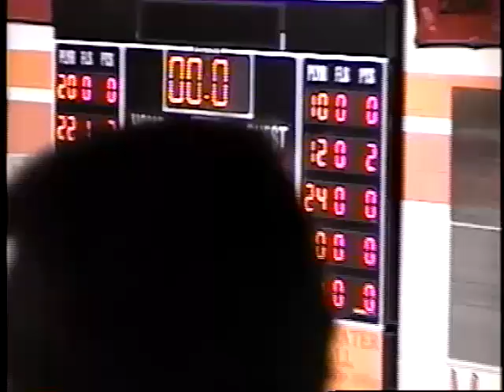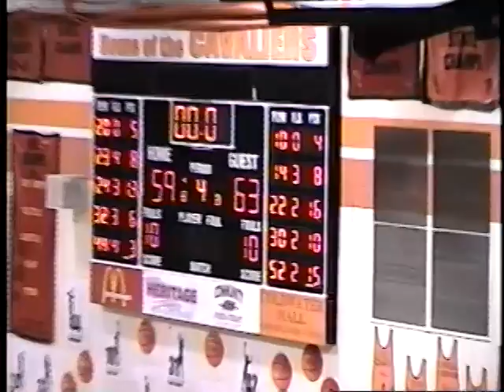Minster Wildcats vs New Knoxville Rangers - Sectional Finals - February 25, 2005